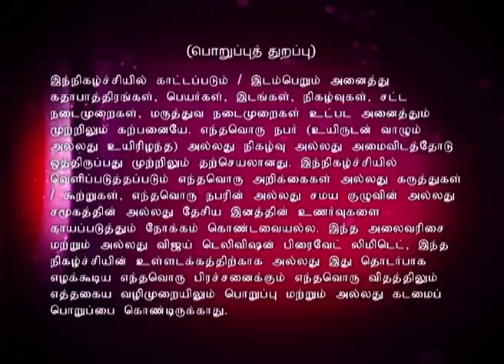Sanathana Dharmam | Episode 250